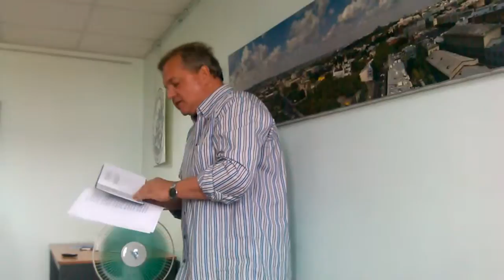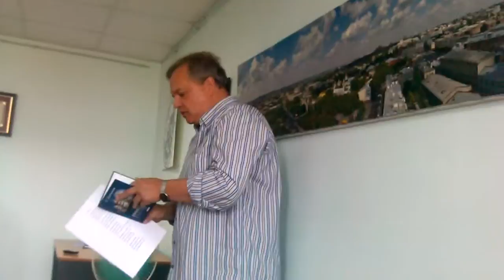Сергій Потімков. Харків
Один з найвідоміших харківських журналістів читає свої вірші на зустрічі руху Ми - Європейці